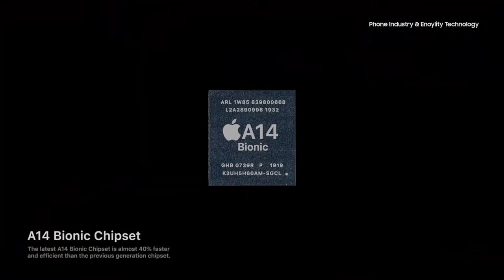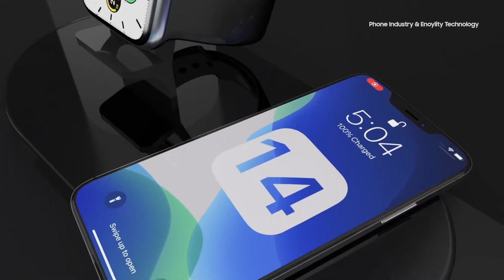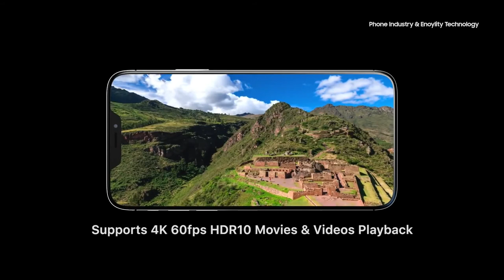iPHONE 12 TRAILER